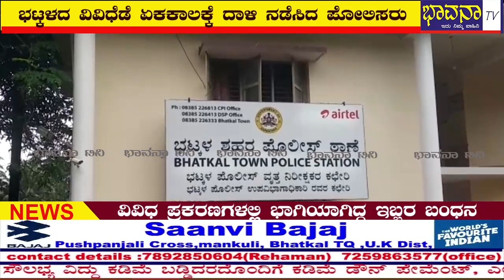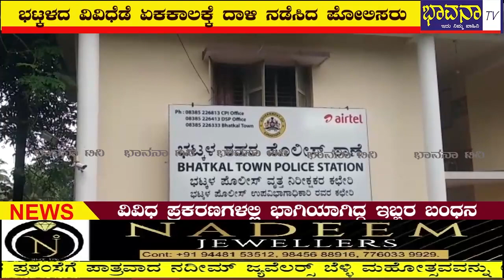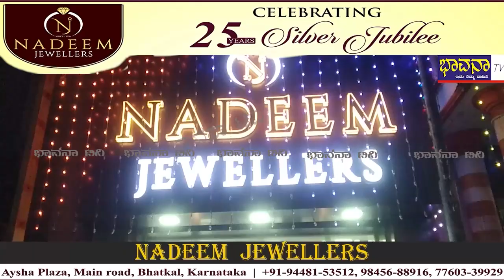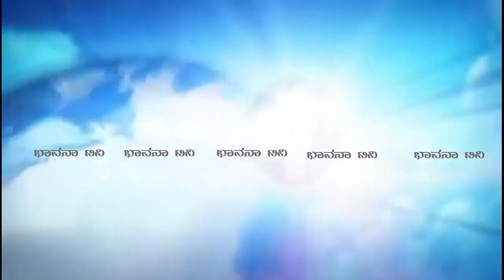Bhavana Tv / News 13-09-2022